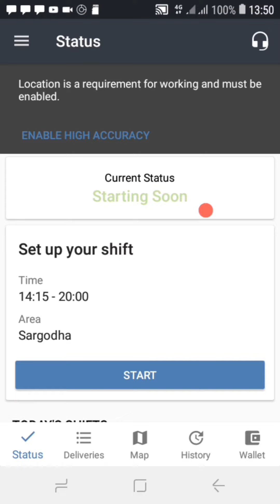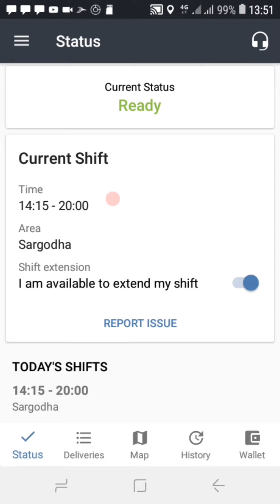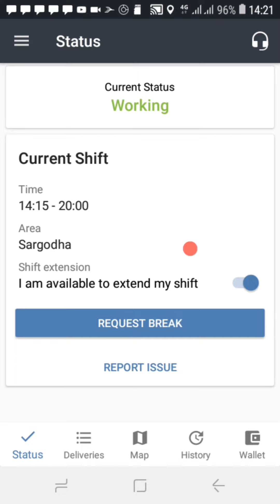how can rider start shift/how to start rider his shift/how to start shift in roadrunner application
roadrunner main rider shift kasy start kary.foodpanda main rider shift ko ready or start kasy karin.